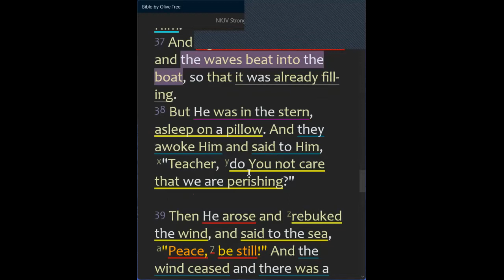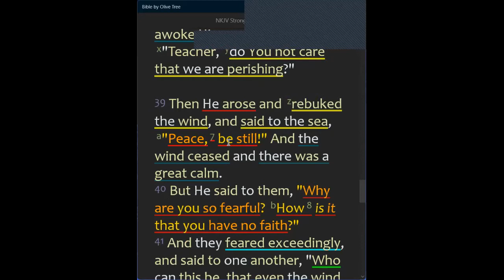2021-09-25, DAY #7, ❛JESUS IS OUR BIG BROTHER, HE DEFEATED ALL THE ROMAN-GREEK GODS ...❜, Ps Xanti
🛐 SABBATH, September 25, 2021 DEVOTION 🛐
DAY #7, ❛JESUS IS OUR BIG BROTHER? HE DEFEATED ALL THE ROMAN AND GREEK GODS ...❜, Ps Xanti Mabenge
📕 REVIVAL & REFORMATION: THE WAVES & THE WINDS OBEY HIM 📕

📌 BIBLE TEXT:
"And they feared exceedingly, and said to one another, "Who can this be, that even the wind and the sea obey Him!"

📌 HIGHLIGHTS:
    👉 WHO is this one? Zeus, Poseidon, Hades ... All are fallen under His power and accept His will!
    👉 How can He command even to the other Roman and Greek gods?
    👉 He even commands those gods "QUIET, BE STILL"
✅ Shouldn't we be fearful and worship This Most Powerful One?
✅ We have nothing to fear as JESUS IS ON OUR SIDE!!!

❤️ WE HAVE NOTHING TO FEAR "For God so loved the world" (John 3:16)❤️

❤️ But not only We have to FEAR that Mighty One, but we, above all, need to LOVE HIM as He SAVED us and is bringing PEACE in our Life! ❤️